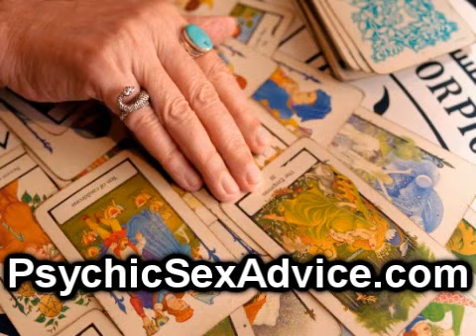Psychic Sex Advice